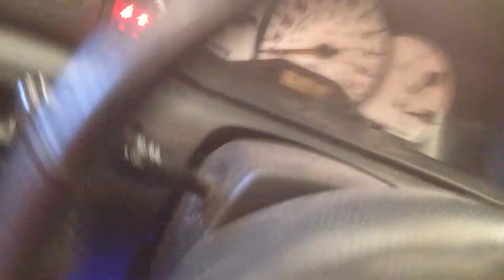CC1404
2003 COROLLA 1.8 ENGINE